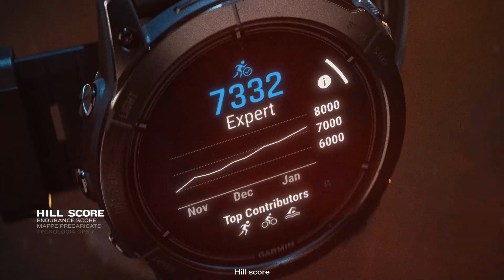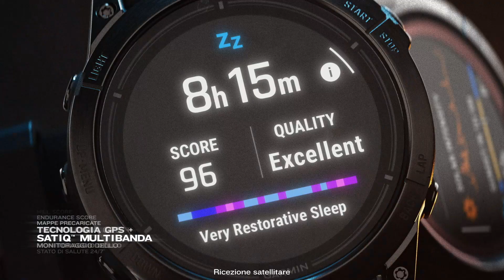Garmin fēnix 7 Pro ed epix Pro | Tutto il giorno, ogni giorno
E' arrivato il momento di scegliere il tuo smartwatch. La ricarica solare di fēnix® 7 Pro o lo schermo AMOLED dai colori brillanti di epix™ Pro.